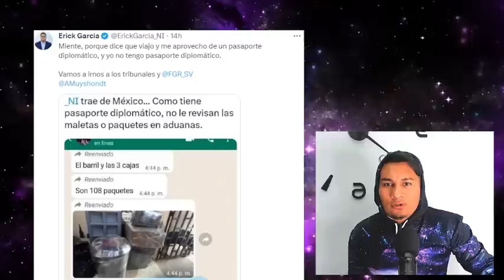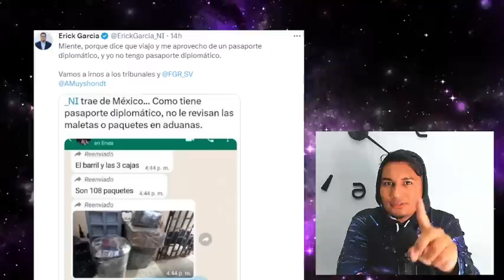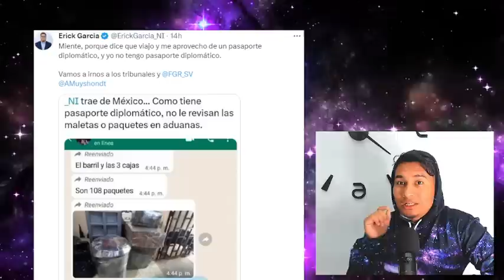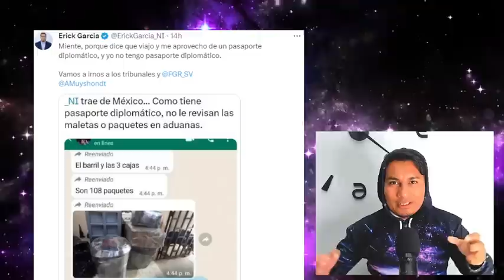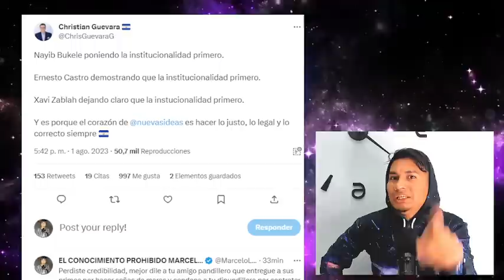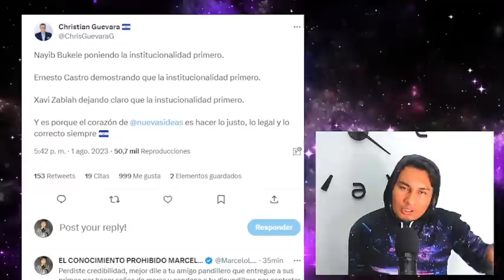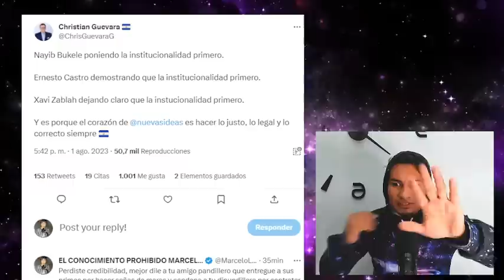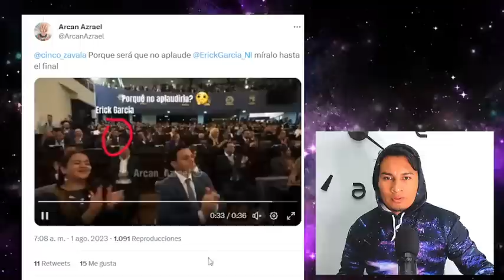ALERTA MUYSHOUNDT RECIBIRA ATAQUE DEL ESTADO EN LAS PROXIMAS HORAS!